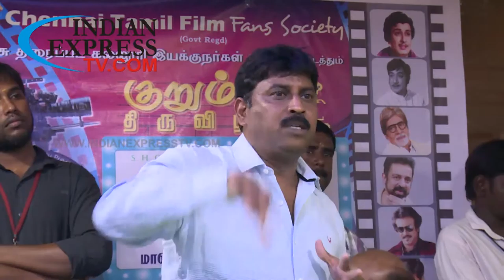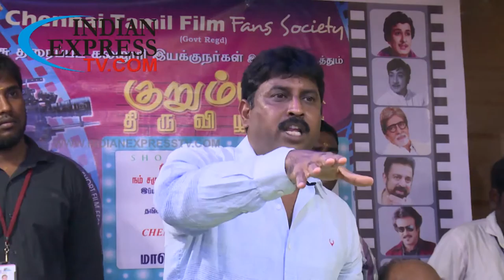Ramesh Selvan Film director press meet CHENNAI